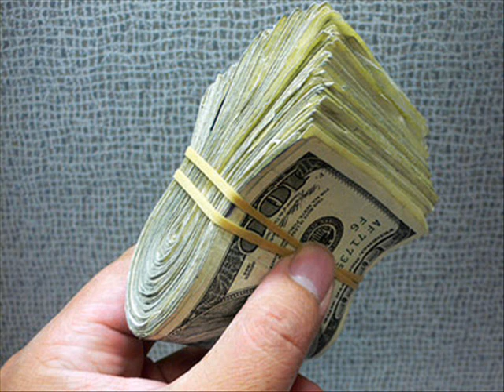Come Up Short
A broken heart love song I wrote thinking of many people  on Dec. 29, 2009.  Human frailty and shortcomings are our essence.  Everything put together, sooner or later falls apart.  But also listen for the upbeat message in this song that says, even though we are mere humans and we all have our flaws, we keep trying and needing and wanting and hoping.  On a less deep level, I wish I had a better voice and a bit more agility in my fingers, but I think this rendition (after being compressed and smudged and such by various computer programs) still conveys the essence of what I wanted this to sound like.

For those who like, the lyrics are thus:

Tried to please my father. Tried to please my mom
Tried to please my girlfriend.  I think I got it wrong

Tried to paint a masterpiece. Tried to sing a song
Tried to write a short story.  It came out way too long.

Its a simple system of give and take...
More like a river than it is a lake.
Put in on the water when you're young and spry
Float along the river and you hope and wish and  try.

Tried to please my bosses. But not the IRS
Respected all my elders. But not enough I guess

A midget on a pony.  Or a pint when you need a quart.
Like Heinz 56 or a paycheck.  We always come up short

It's a complicated process of push and shove.
Hoping for some guidance from the lantern of love
Lower your defenses and gamble a love-filled heart.
Pick up all the pieces with a bottle, and plan a new start.

Tried to please the teacher. Tried to please the bank
Tried to avoid the policeman. But I wound up in the tank.

Tried to please religion. Lathered them with cash
Ten percent was not enough. They wanted all my stash.

In between a whisper and a scream...
Looking for a feeling that might only live in a dream
Like a dog without a kennel, or a ship without a port.
It's simple human nature to strive and come up short.

That's not gonna stop us.  Attempts you cannot thwart
Try again at finding love. Even when we come up short

Now I lay me down to sleep. Tomorrow follows today.
Wake up in the morning to try again.  Come up short in a brand new way.